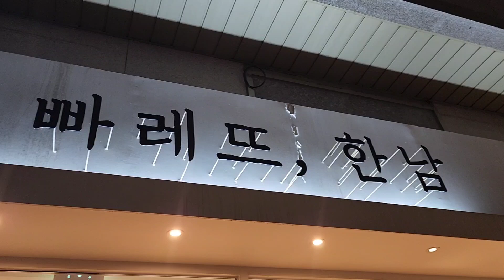빠레뜨한남 송도센트럴파크점